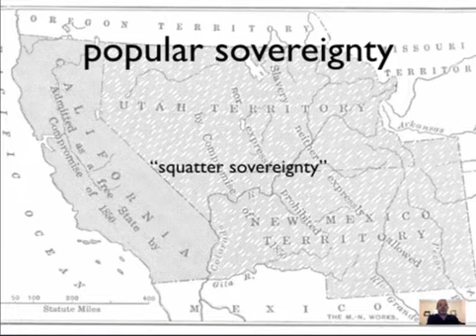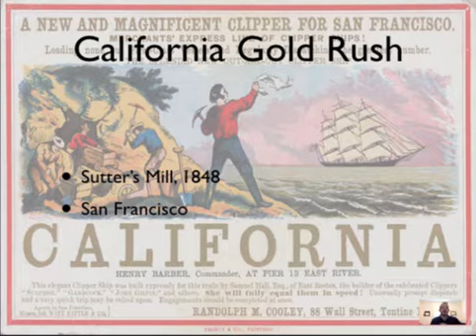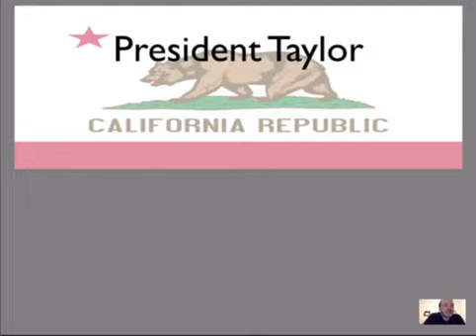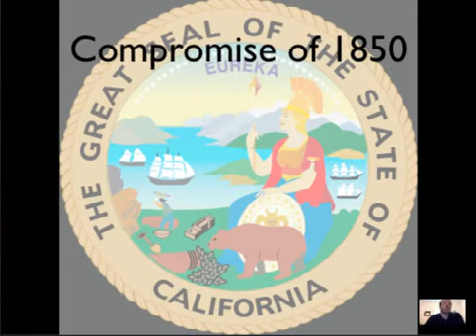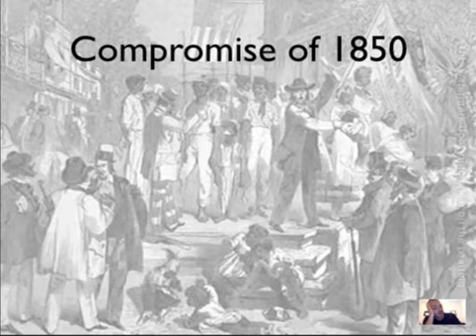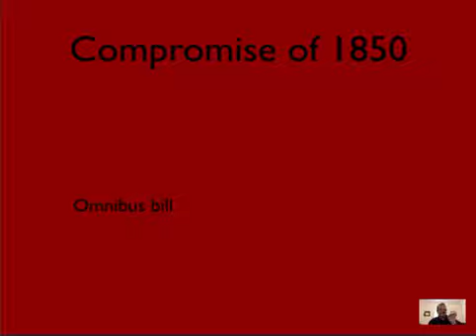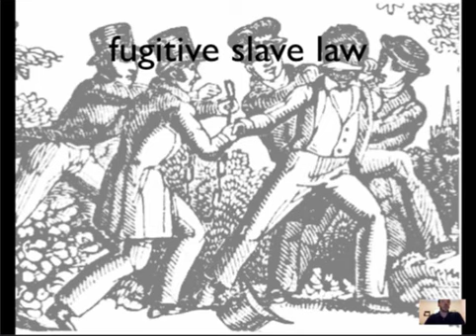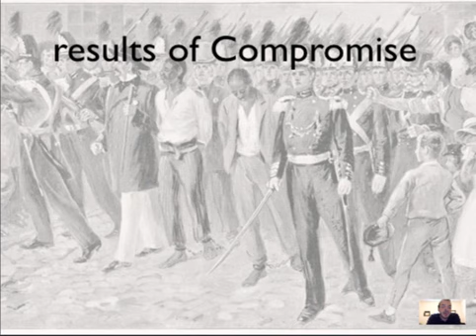compromise of 1850 part 2